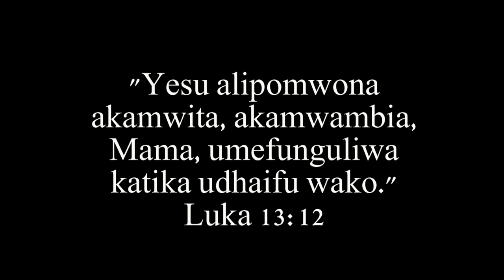INSTANT MIRACLE: Asiyetembea kwa miaka mitatu Apokea Uponyaji - Bishop Dr Gwajima